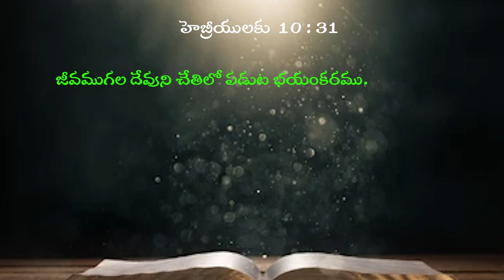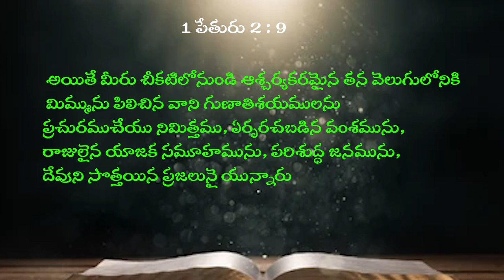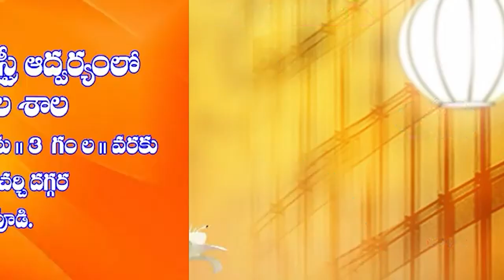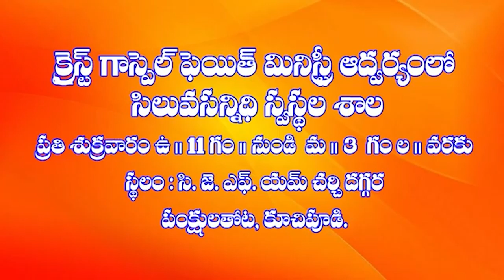1 11 2024 M HANOK GAARU